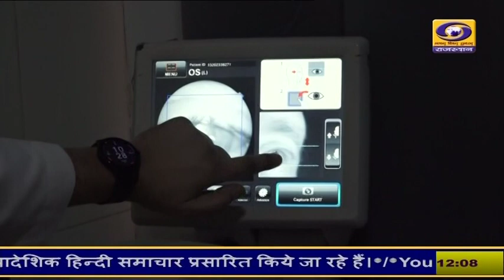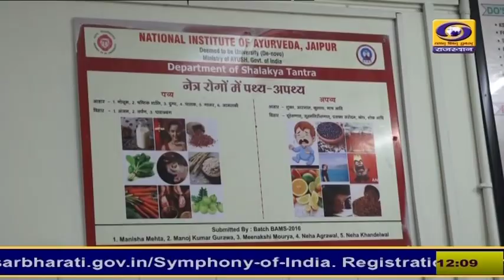जयपुर के आयुर्वेद संस्थान में आयुर्वेद चिकित्सा पद्दति से किया जा रहा नेत्र रोगों का इलाज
जयपुर के आयुर्वेद संस्थान में आयुर्वेद औषधि, थेरेपी और आधुनिक चिकित्सा पद्दति से किया जा रहा नेत्र रोगों का इलाज, देखिये आयुर्वेद में नेत्र रोग उपचार और चिकित्सा पर आधारित यह खास रिपोर्ट